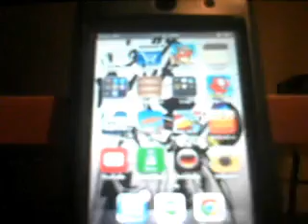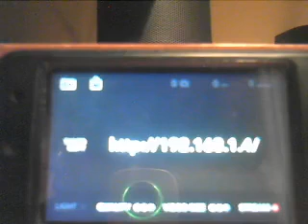Turn Your iPod/iPhone Into a IP Webcam FREE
Turn your iDevice into a security camera/IP Camera for free. Stream from anywhere you can place your device, record and watch from any web-connected device.

Link to app:
Will add shortly